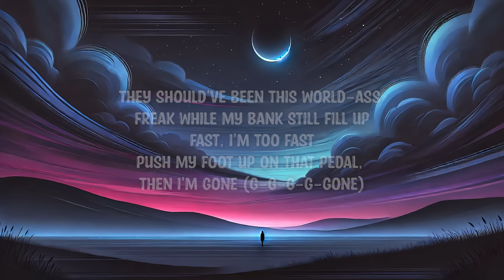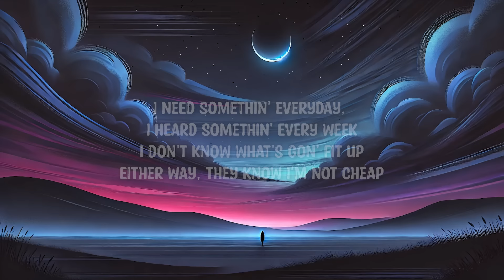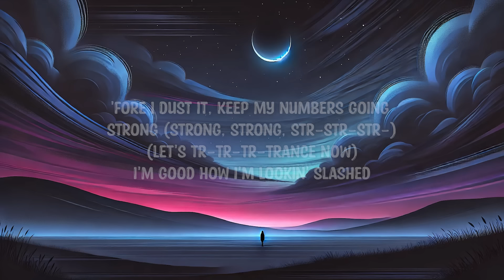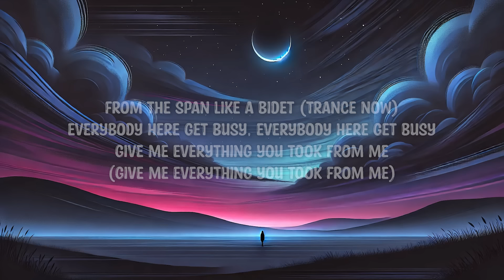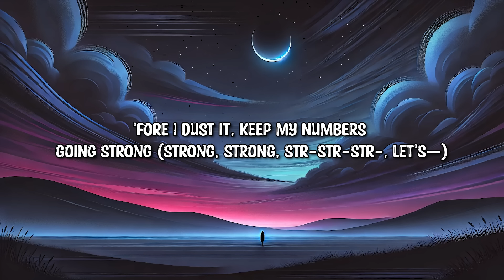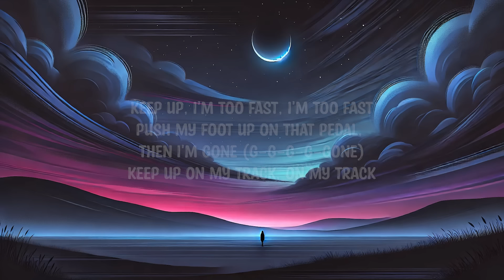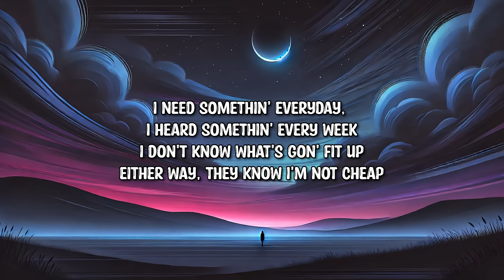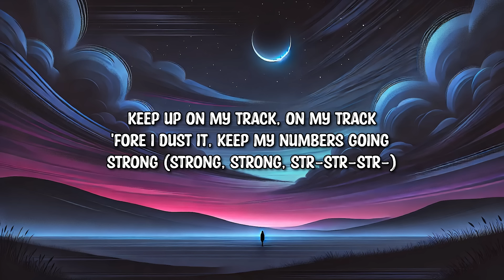ODETARI - KEEP UP (1 HOUR+LYRICS)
Lyrics:

Keep up, I'm too fast, I'm too fast
Push my foot up on that pedal, then I'm gone (g-g-g-g-gone)
Keep up on my track, on my track
'Fore I dust it, keep my numbers going strong (strong, strong, str-str-str-)
Let's start the war, I love it when it's like that
Go ahead, I'll get ya right back
I love it when you fight back
I'm up, so where your flight at?
No-no-no (hell nah-nah-nah, keep fussin')
L-l-life's, life's paid to hell was chosen
(Let's tr-tr-tr-trance now)
I'm good how I'm lookin' slashed
From the span like a bidet (trance now)
Everybody here get busy, everybody here get busy
Give me everything you took from me
'Fore I dust it, keep my numbers going strong (strong, strong, str-str-str-, let's—)
Lust up my coat, bitch, I'm rockin' chinchilla
Nah bitch, I ain't a drug dealer
Making money while I sleep
Making money while I eat, my stomach so full of
I need somethin' everyday, I heard somethin' every week
I don't know what's gon' fit up
Either way, they know I'm not cheap
They should've been this world-ass freak while my bank still fill up
Fast, I'm too fast